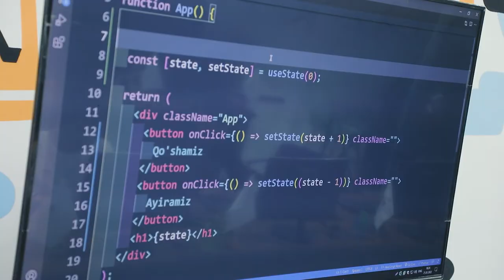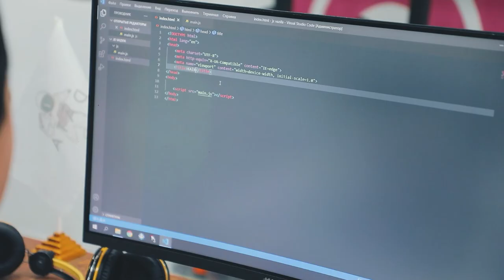Меҳмонхона учун веб-сайт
🤩 Тиниб-тинчимас «Data kids» ўқувичлари ўз амалий ишларидан яна бирини бизга тақдим этишди. Бугунги видео давомида эса «Веб дастурлаш» курси ўқувчиси Жаҳонгир Юсуббоев курс давомида олган билимлари ёрдамида ишлаб чиққан меҳмонхона веб-сайтига баҳо беринг.